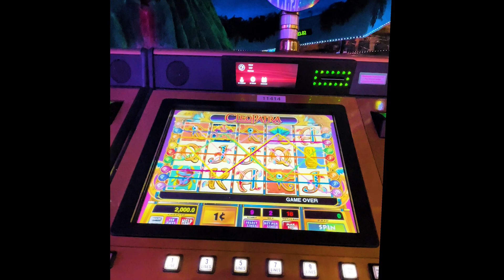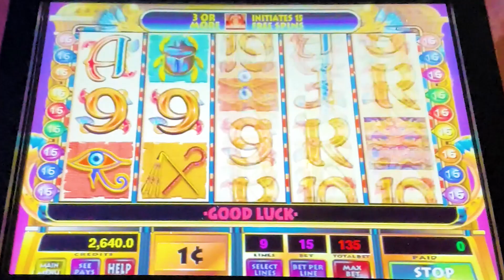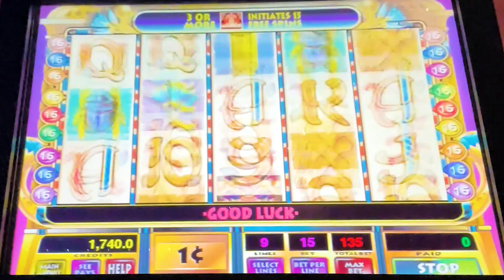Classic Cleopatra Slot Machine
Casino: Casino Fandango, Carson City
Slot Brand: IGT
When Played: Sept 2022